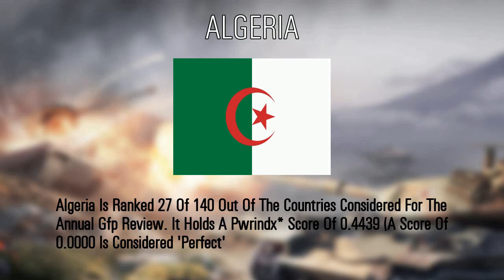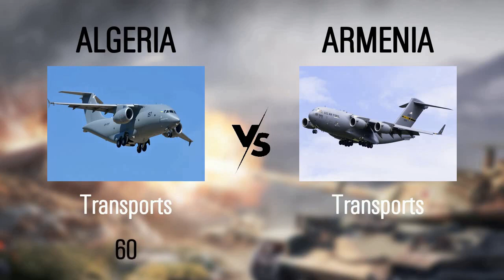Armenia vs Algeria military power comparison (military comparison)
source:
    armored forces eu.